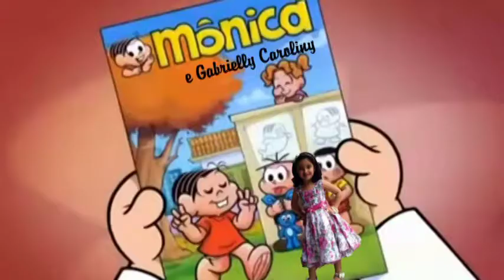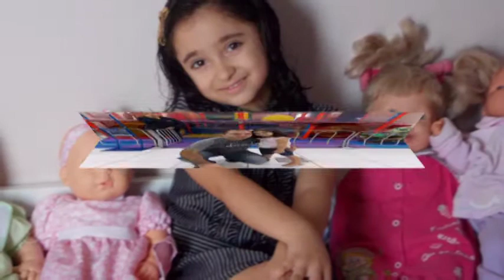Retrospectiva Gabrielly 6 anos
Tema : Turma da Mônica